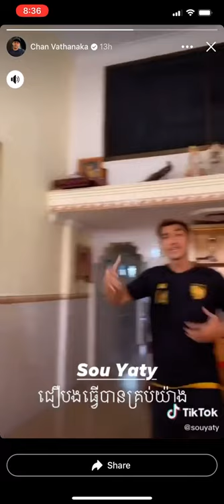អីអីក៏បង ច្រៀងដោយបងប្រុស ស៊ូ យ៉ាទី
Ey ey kor bong